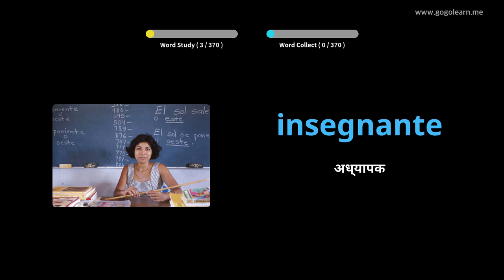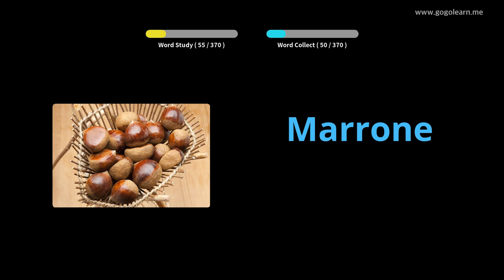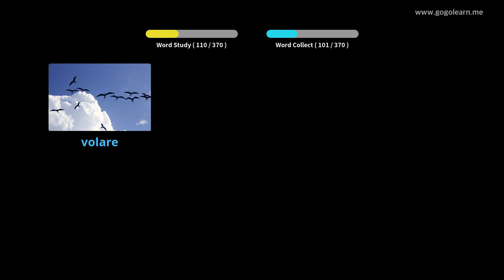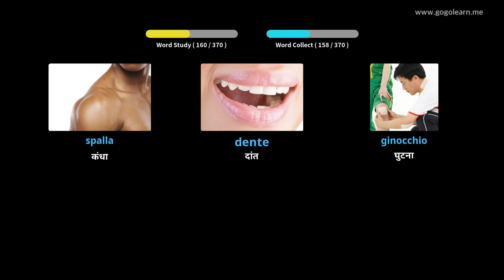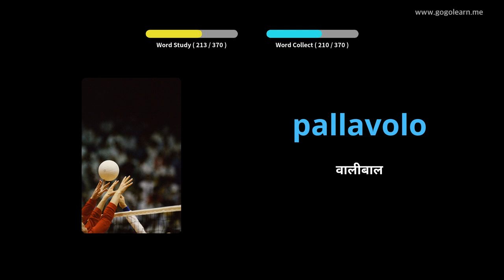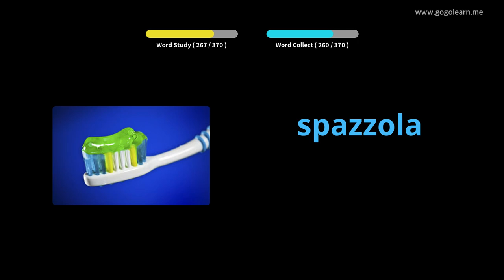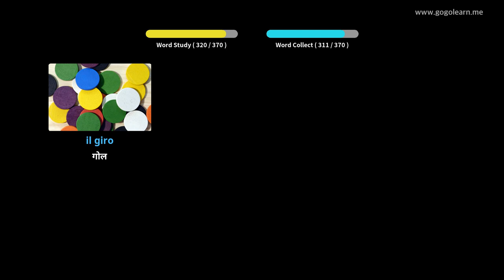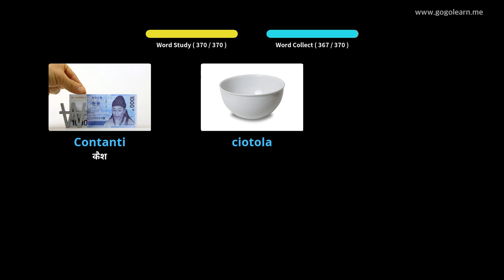चित्रों के माध्यम से इतालवी सीखना |इतालवी शब्दावली बुनियादी बच्चे | Golearn